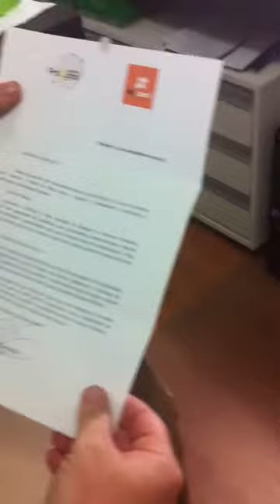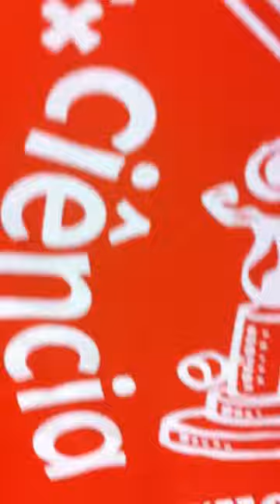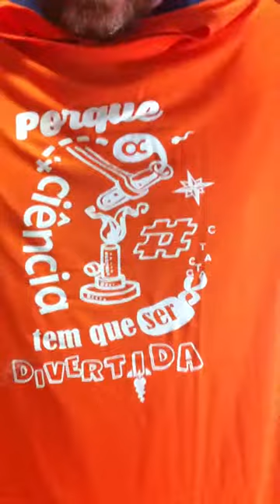Unboxing da caixa surpresa do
Recebi esse mimo maravilhoso do Scicast. Obrigado time!